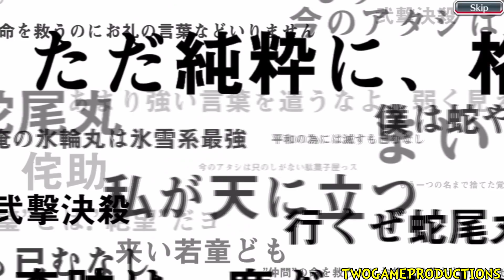FREE BRAVE SOULS DAILY MULTI (DAY 5) Bleach Brave Souls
Day 5 of the Free Brave Souls Daily Multi